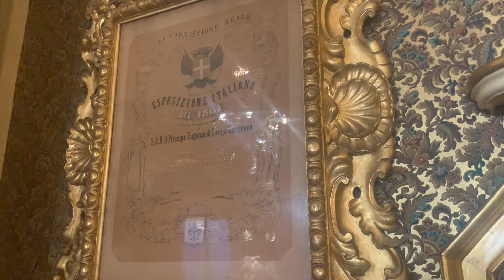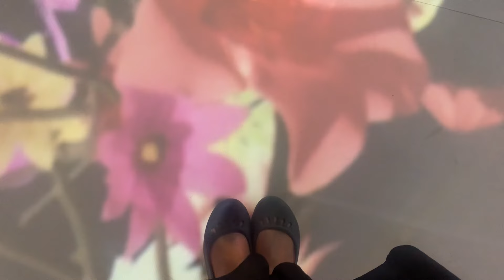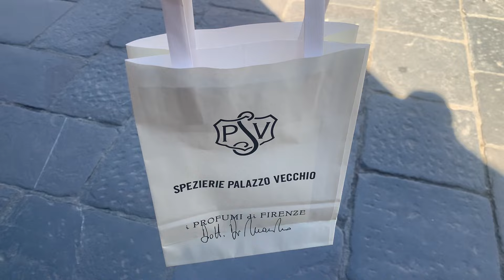【海外旅行🇮🇹フィレンツェVlog Part1】街全体が絵画の世界！ドゥオモ | サンタ・マリア・ノヴェッラ薬局 | メディチ家礼拝堂 | ダビデ像 | ミケランジェロ広場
転職合間の17日間ヨーロッパ旅。
舞台はミラノからフィレンツェへと移ります。
さすが芸術の街。どこを切り取っても絵画のような世界です。
一瞬で大好きな街になりました。

00:00 オープニング
01:25 ホテル ルームツアー
03:11 ミケランジェロ広場へ
03:48 フィレンツェ旧市街地の景色
04:59 晩ごはん
05:43 サンタ・マリア・ノヴェッラ薬局
08:24 メディチ家礼拝堂
09:50 アカデミア美術館
11:04 ドゥオモ

☞音楽
♪Flowers at night/ Flehmann